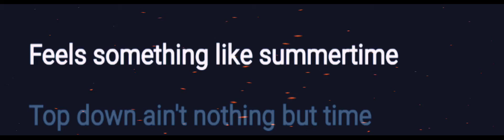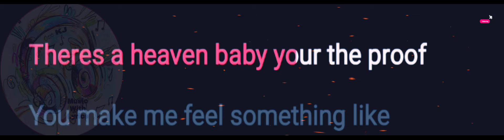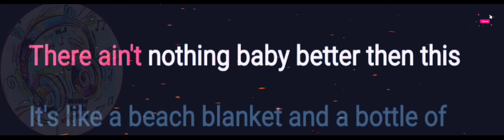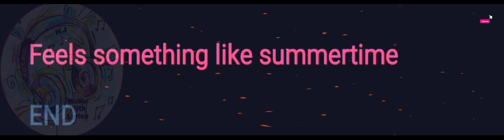Summertime | Bon Jovi | Lyrics Video